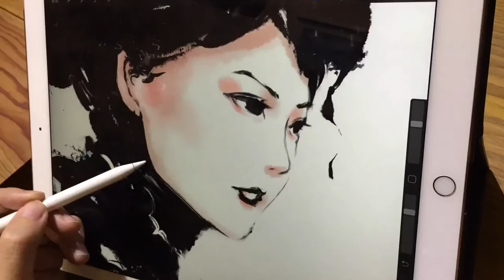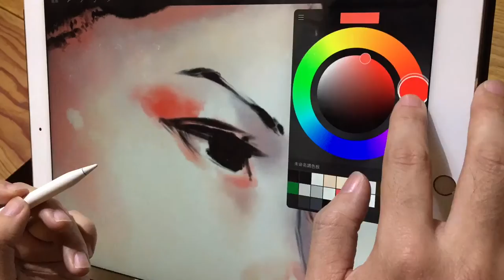AK iPad Art : Free Painting (used iPad Pro & Apple Pencil)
Tool : iPad Pro+Apple Pencil
APP : Procreate3.2